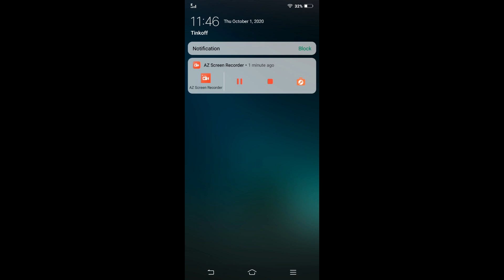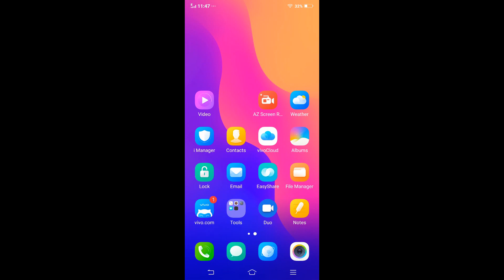VIVO Y91C Incoming Call (Screen Video)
VIVO Y91C Preset Dialer Incoming Call